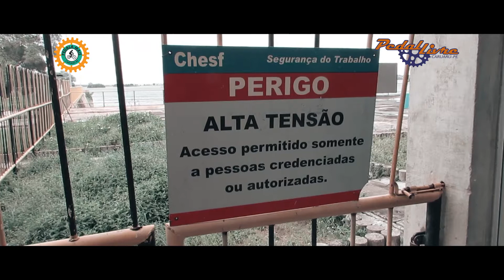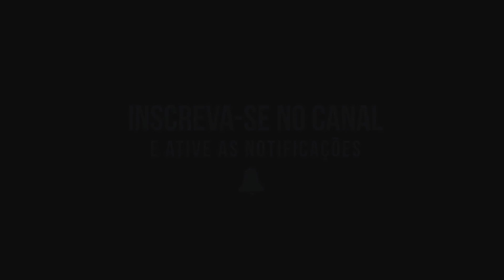USINA APOLÔNIO SALES - BAHIA - BASTIDORES, TRILHA DA ENERGIA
Durante os dois dias que o Pedal Livre Caruaru esteve na cidade de Paulo Afonso-BA (julho de 2017), aproveitamos os momentos vagos para fazer turismo, tendo em vista que fomos para participar da tradicional trilha da energia 2017. Este vídeo mostra  nossa visita a usina hidrelétrica Aplolonio Sales. Confira essa nossa aventura.